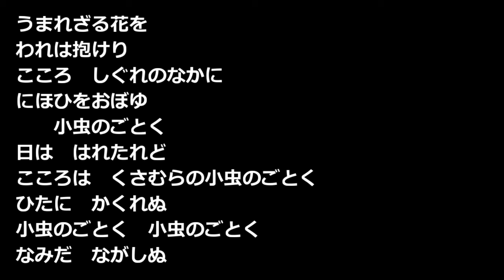蛇の花嫁 大手拓次 青空文庫朗読【ゆっくり音声】 アクセント無し